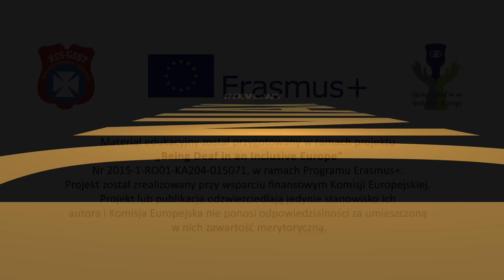Na rozmowie rekrutacyjnej - pilnuj siebie! (Tłumaczenie na Język Migowy - PJM)